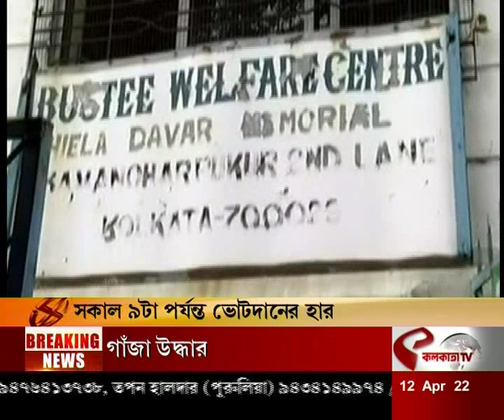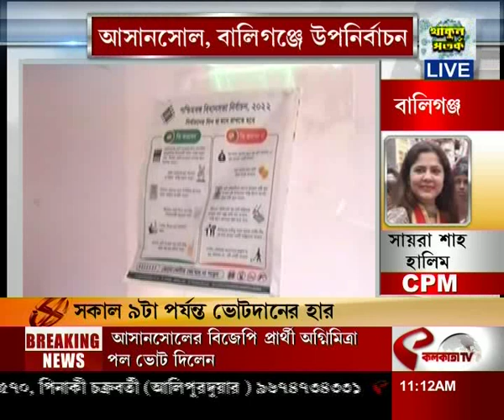আল-আমিন কলেজে ভুয়ো ভোটারের ভোটদানের অভিযোগ